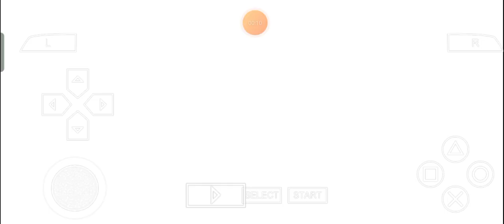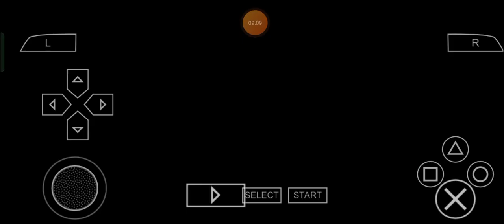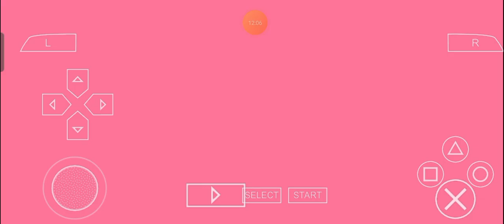Stormcloud Terminator Kotone: Max Plays Persona 3 Portable (2.0) - Episode 171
For one of my personally perfect, perfectly precise, precisely perfected, purely pretty, prettily pure, preciously patriotic, patriotically precious, powerfully proud, proudly powerful, professionally prestigious, prestigiously professional and princely personal friends who are fans of the dang PersonaSeries, I got this and so, let's get ready for even more forms of rigorously ravaging and ravagingly rigorous rumblings to come and in a gallantly genuine and genuinely gallant way, Ladies and Gentlemen! ;)